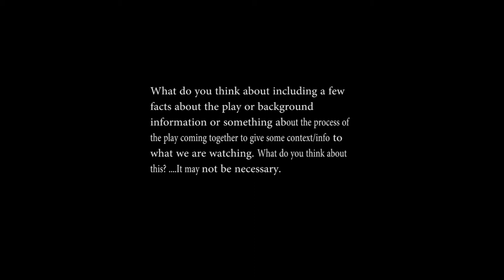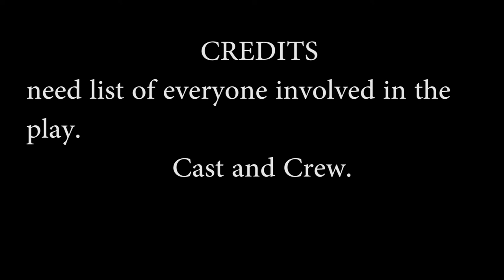Rhinoceros Doc Short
For STLCC Meramec Theatre